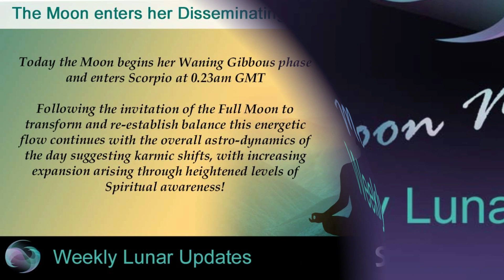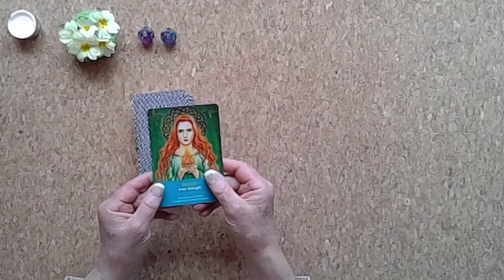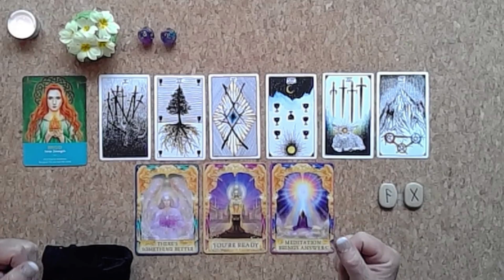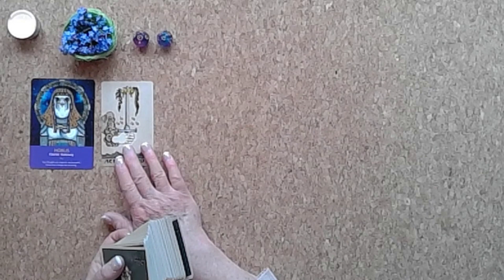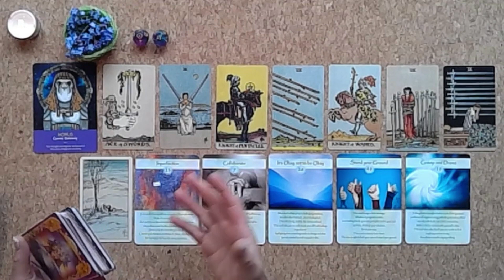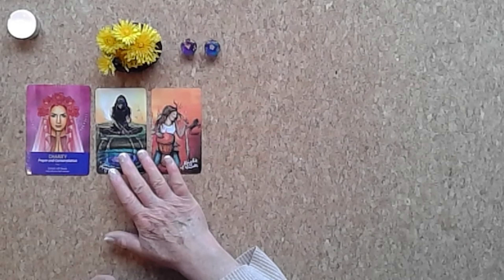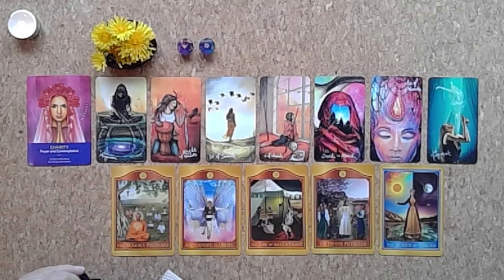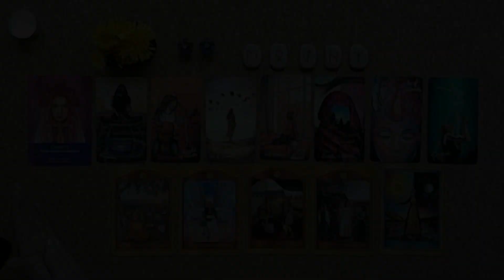🌕 💖YOUR WEEKLY MESSAGE FROM SPIRIT💖🌕FULL MOON Pick-A-Card TAROT READINGS & Weekly Moon Information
🌑🌒🌗🌕FULL MOON MESSAGES FROM SPIRIT 🌕🌓🌘🌑
So much love and gratitude to you all. 💖🦋💖

Lunar Forecast for the coming week - 01:37
The Cards - 07:47
Reading 1 - 10:07
Reading 2 - 26:38
Reading 3 - 45:16

Buy the Art of manifestation Astro-Moon Diary and Journal and Moon Magic Kindle Almanac

About Jenny: Jenny Florence is the writer and creator of The Art of Manifestation Astro-Moon Diary and Journal and The Art of Manifestation Oracle Cards. She worked as an Accredited BACP, UKRC Registered Counsellor for over 26 years and has written several books including the International Bestsellers, ‘7 Steps to Spiritual Empathy – Learn to Listen, Change your Life!’ & ‘Mindfulness meets Emotional Awareness - 7 Steps to Learn the Language of your Emotions’. She first began reading Tarot cards and Runes as a teenager and has also studied astrology. She is also the founder and creator of the A-Z of Emotional Health on-line Video Library, a free Public Resource, understanding Emotional and Mental Wellness from a holistic perspective. As well as The Art of Manifestation Astro-Moon Diary, Journal & Oracle Cards, the I CHOOSE LOVE SERIES also includes ‘I Choose Love – THE A-Z Guidebook for the Spiritual Warrior.